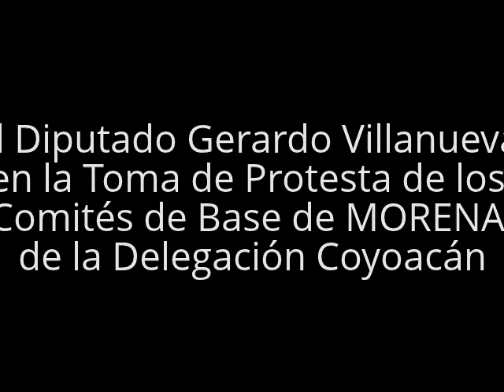El Dip. Gerardo Villanueva en la Toma de Protesta de los Comités de Base de MORENA de Coyoacán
Se realizó el domingo 16 de febrero de 2014 la Toma de Protesta de los Comités de Base de MORENA de la Delegación Coyoacán con la presencia de Martí Batres así como del Diputado Gerardo Villanueva.